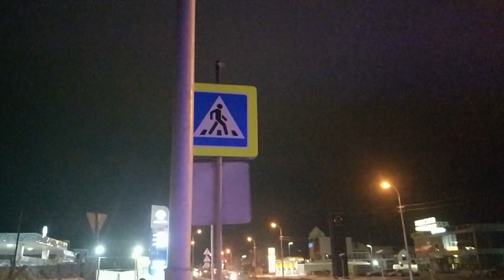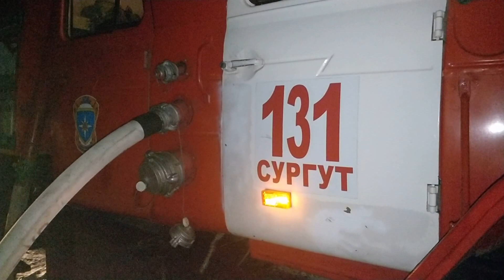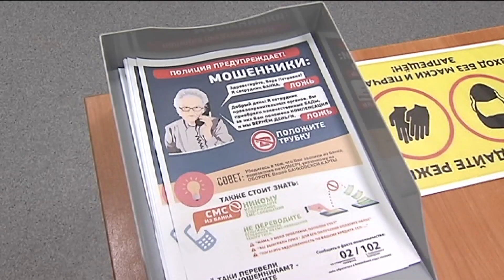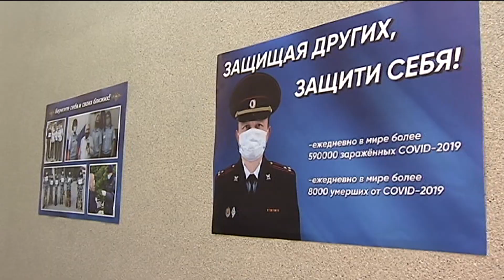Что произошло. 24.11.2020. В Югре 4 человека погибли, задохнувшись выхлопными газами